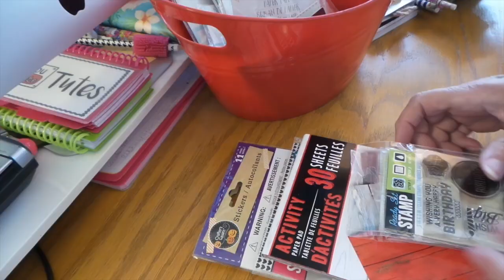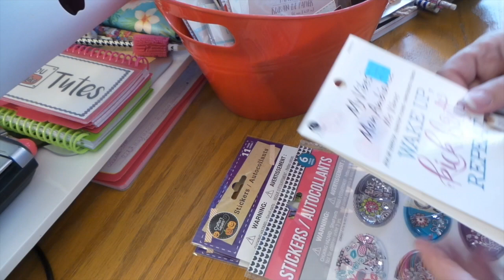10,000+ Thank Yous!! Giveaway for My Subscribers -- Crafting and Planner Goodies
Good luck and thank you so much for being here with me! Sorry, but this is only for the 50 contiguous states.